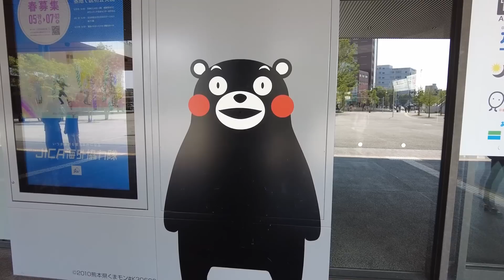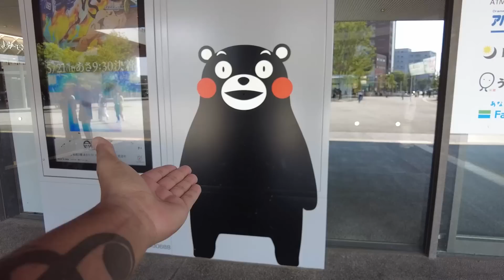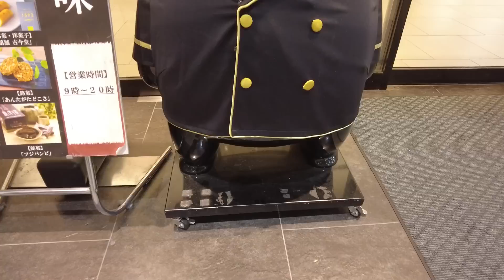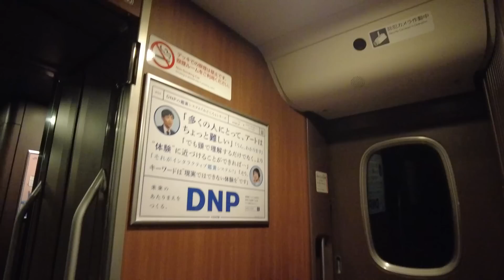ANDANDO A PRIMEIRA VEZ EM UM TREM BALA!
CRÉDITOS:
📝 Roteiro: Gil
🎥 Apresentação: Load
🎬 Edição: Givanildo

CONHECENDO O TREM-BALA DO JAPÃO